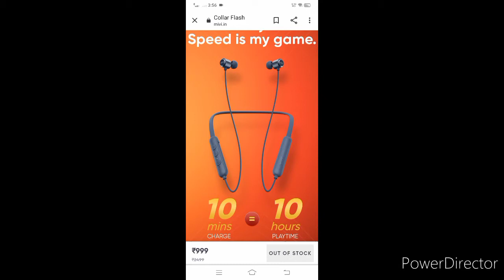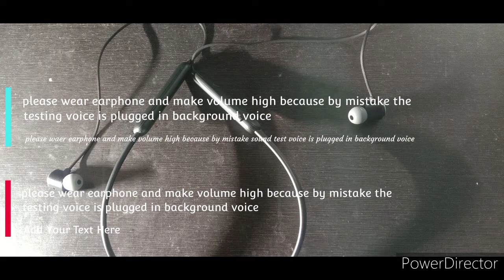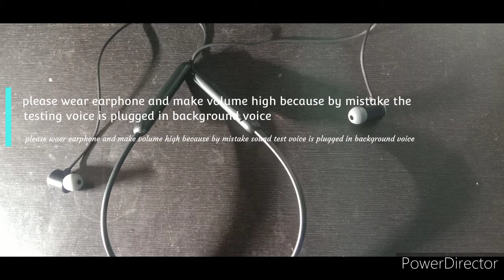Mivi collar Flash !! unboxing and full review (Made In India)🇮🇳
Mivi Collar Flash
Ek or tabad tod neckband made in india wala mivi ki taraf se battery is one of usp of device looks decent for price👍